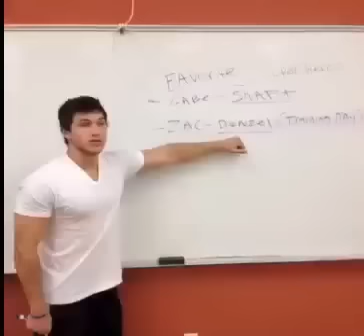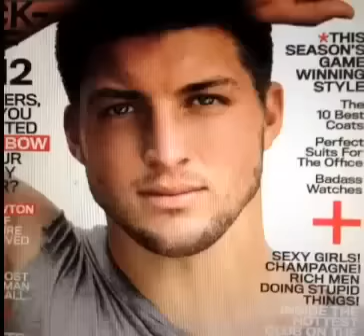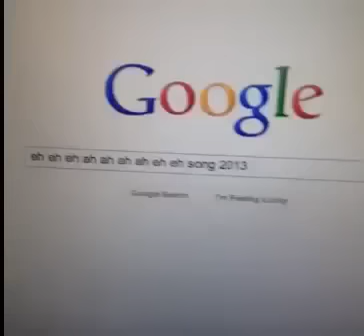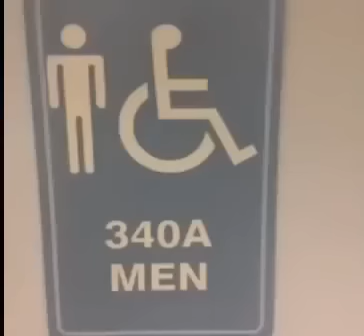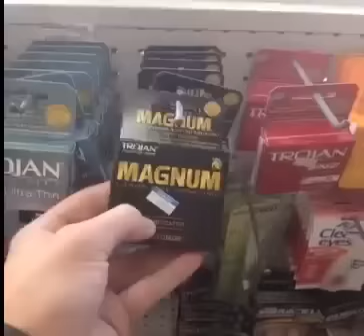Wpadki i zwycięstwa ślicznych dziewczyn i nie tylko 122